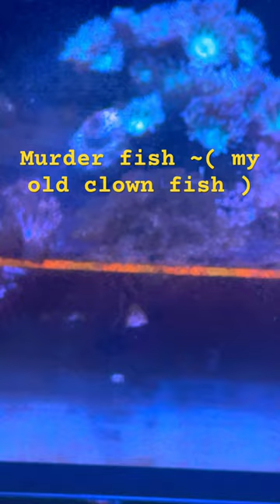Chief the Great Dane | Amazing Reef Tank